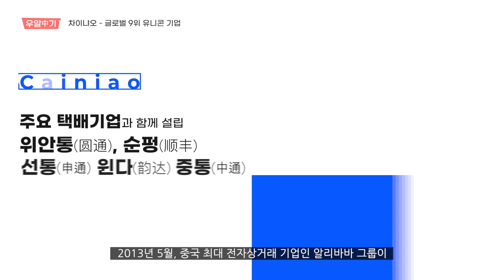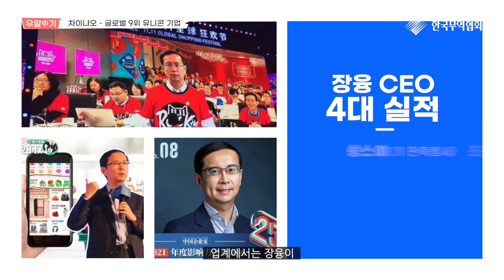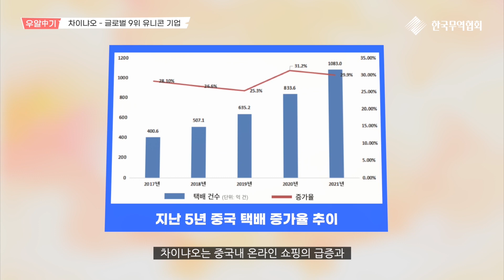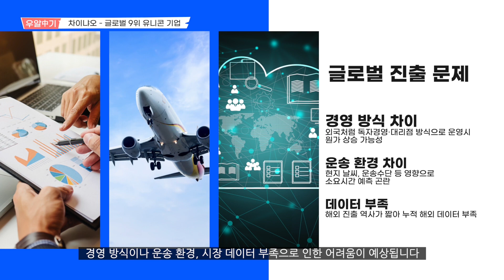KITA 상하이 '우알중기' 제3호 차이냐오 이야기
안녕하세요? 지방선거, 중국 단오절, 현충일 등으로 오랜만에 돌아온 우알중기입니다.

이번 편은 알리바바 산하 ‘차이냐오’ 라는 유니콘 기업의 이야기입니다.

‘차이냐오’라는 이름은 어떤 의미일까요?

차이냐오는 왜 ‘물류 안 하는 물류 플랫폼’으로 불릴까요?

차이냐오를 출범시킨, 중국 최고의 CEO로 꼽히는 사람은, 그리고 프론트데스크에서 시작하여 차이냐오 직원들의 전설이 된 인물은 각각 누구일까요?

그밖에도 많은 흥미로운 내용들이 영상에서 펼쳐집니다.

꼭 시청해 보세요!